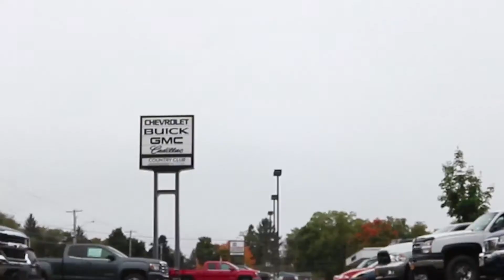Country Club Cupcake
Truck V. Cupcake at Country Club in Oneonta